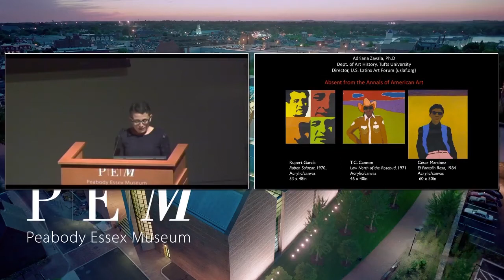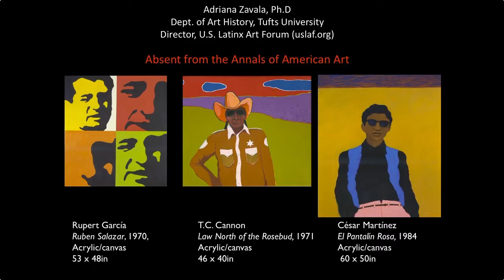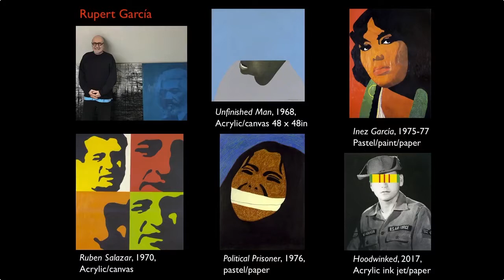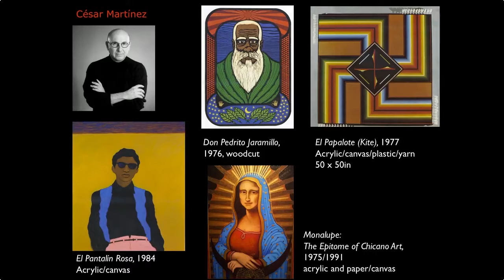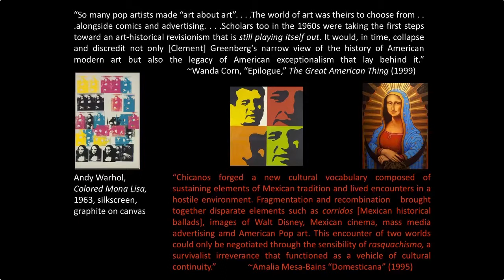Adriana Zavala — Absent from the Annals of American Art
Native art, Chicana/x/o and Latina/o/x art, African American art, Asian American art. The mainstream art world--including museums, the academy, and the market--has found it convenient to dismiss as “special interest” the work of artists like T.C. Cannon who, in addition to committing themselves to bringing visibility to their cultural communities’ past and present, were equally committed to formal and conceptual artistic experimentation. This presentation will explore parallel examples from the Chicano art movement.  Like Cannon, Rupert García, Ester Hernandez, Yolanda Lopez, César Martínez, Malachias Montoya, and Salvador Torres affirmed their contemporaneity while at the same time interrogating their communities’ ongoing disenfranchisement, marginalization and even outright erasure. Yet just as the Chicano history is marginalized within mainstream narratives of American history, so too their art within the annals of “American” art.

About Adriana: Adriana Zavala holds a PhD in art history from Brown University. She is Associate Professor of Art History and director of Latino Studies program at Tufts University, where she also directs the Consortium of Studies in Race, Colonialism, and Diaspora, the home of five interdisciplinary programs including Africana, American, Asian American, Latino and Colonialism Studies. She is founding director of the U.S. Latinx Art Forum (uslaf.org) a non-profit organization dedicated to advancing scholarship, writing, and historical inquiry about U.S. Latinx art and visual culture. She has curated exhibitions on Frida Kahlo, María Izquierdo and Lola Álvarez Bravo. Her current book explores how Black and Brown Latinx visual artists engage with the legacies of racialization under franchise and settler colonialism across the Americas.